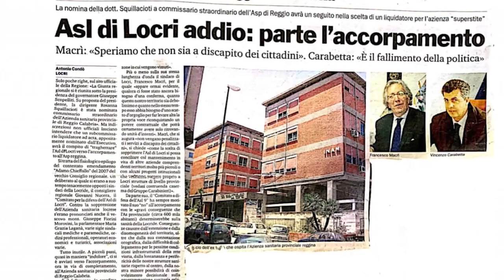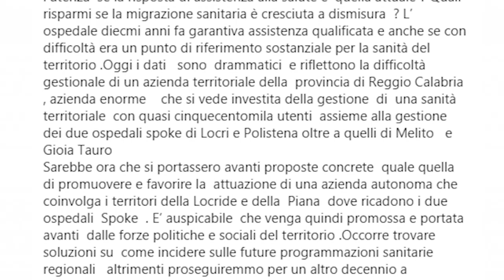CARABETTA (SCELGO LOCRI) VUOLE L'ASL LOCRIDE-PIANA | IL VIDEO